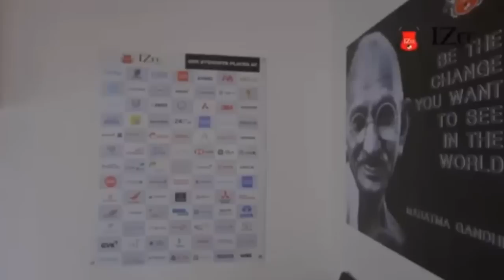JYNRAT KI NONGÑIAH TAKSI ÏA KA JINGKER KA ASSAM REGIMENT CENTRE HA MAWSHBUIT